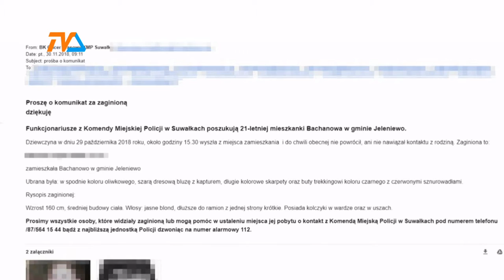Znaleziono ciało 21-latki |TVSUWAŁKI